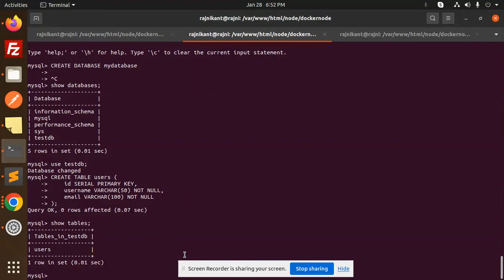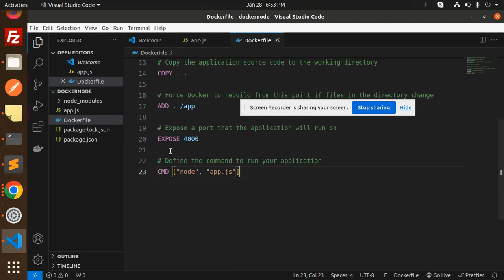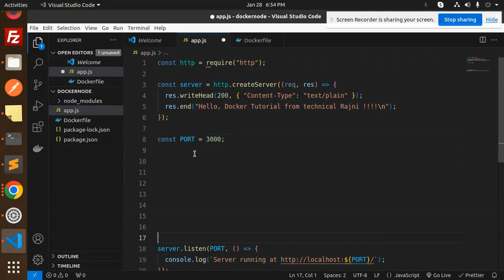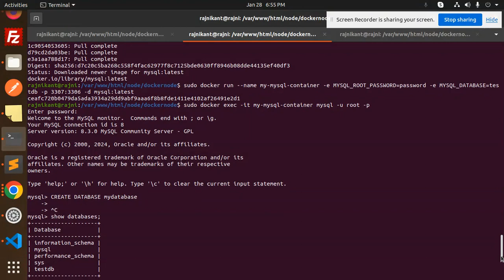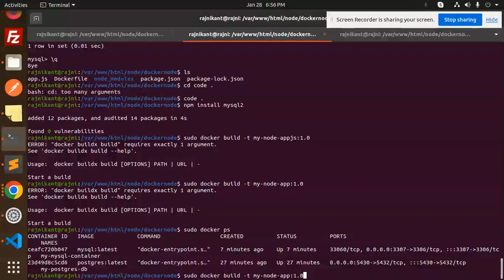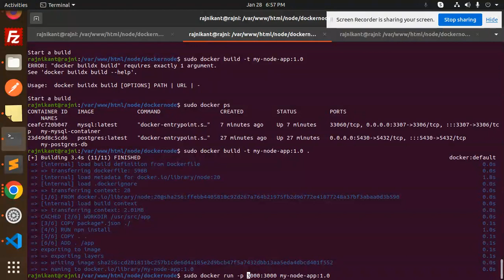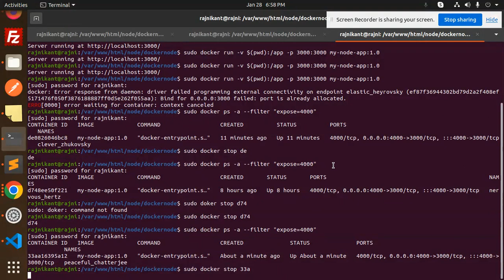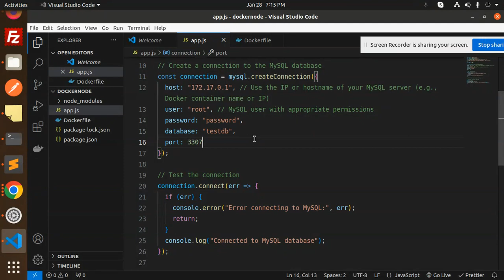Docker Tutorial for Beginners #18 Dockerize Nodejs Express and MySQL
Dockerize Nodejs Express and MySQL example
How to connect MySQL with nodejs express?
How to Dockerize MySQL database?
Is it okay to use MySQL with node JS?
How to Dockerize a Nodejs application?
Nodejs + MYSQL + docker-compose
How to Create Dockerized NodeJS with MySQL Database
How To Use MySQL With Node.js and Docker
Dockerize nodejs express and mysql using
Dockerize nodejs express and mysql json
Dockerize nodejs express and mysql github
nodejs-mysql docker-compose
docker compose nodejs
docker-compose nodejs express
node with mysql in docker git
Introduction to Docker:
Understanding Containers and Containerization
Docker Overview and Architecture

Installing Docker:
Installing Docker on Ubuntu/Debian/CentOS/Windows/Mac

Docker Basics:
Docker Images and Containers
Working with Docker Hub
Building Docker Images using Dockerfile
Docker Volumes and Data Persistence

Docker Commands:
Docker CLI Basics
Managing Docker Containers (start, stop, restart, remove)
Docker Networking

Docker Compose:
Introduction to Docker Compose
Writing Docker Compose YAML Files
Running Multi-Container Applications with Docker Compose

Nest